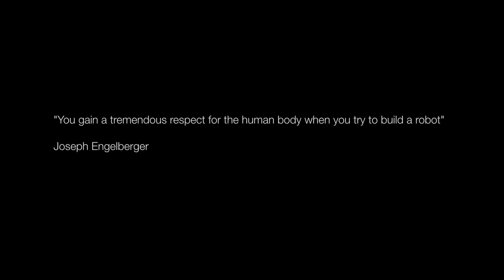The Robot Studio - The Human Approach To Robots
"you gain a tremendous respect for the human body when you try to build a robot"

Joseph Engelberger

We envision a future where robots in daily life are as ubiquitous as websites are to the internet, with the power to automate placed in everyone's hands.

Our immediate goal is to help accelerate the development of an open-source, general-purpose humanoid robot that can turn its hand to a wide range of human centric tasks.

Our contribution to this global effort is the development and support of an open-source hardware platform that offers higher performance at lower cost by integrating innovative mechanical designs with the latest Nvidia powered AI-at-the-edge solutions.